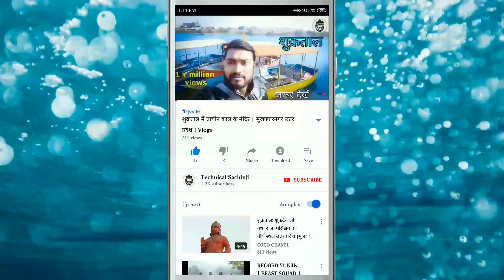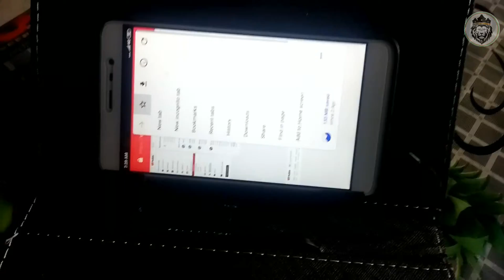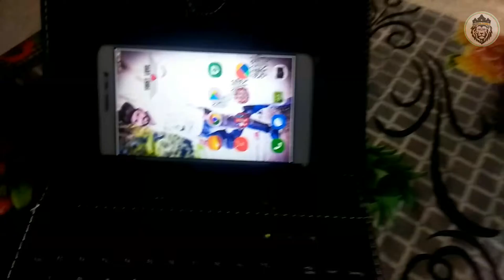How To Connect Keyboard To Android Phone And Learn Typing || Hindi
5 minute mein e rickshaw Chalana sikhe.video technical Sachinji